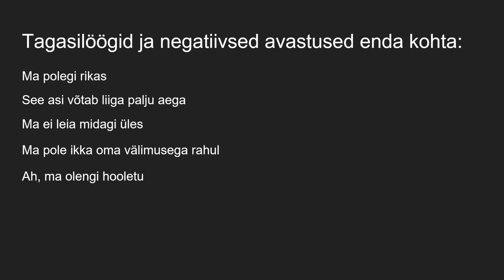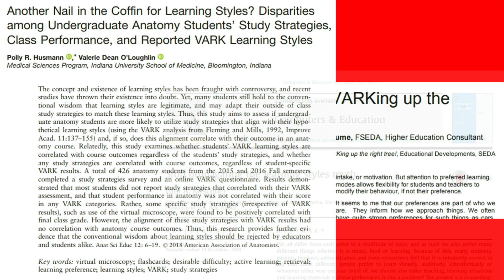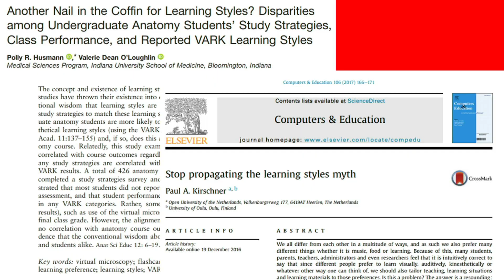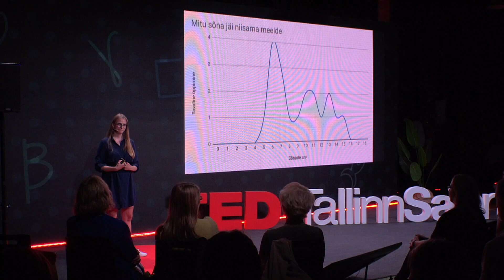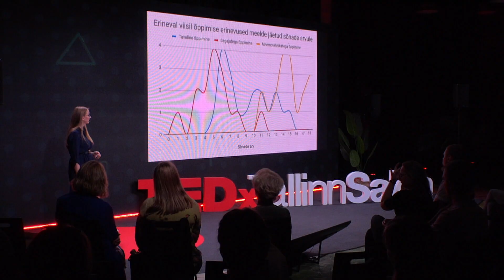Kuidas muuta mõtteviisi? | Kadri Treial | TEDxTallinnSalon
Mis juhtub, kui "nõrgale" ja madala enesehinnanguga klassile anda võimalus õnnestuda?
Kadri on psühholoog ja õpilasnõustaja ning veab teadust populariseerivat ettevõtet nimega Psühhobuss. Oma magistritöös on ta uuriniud, kuidas vähendada ärevust virtuaalreaalsuse abiga. Kadri seisab vahel ka õpetajana klassi ees ning lisaks oma kodulinna Võru õpilaste toetamisele tegutseb ta veebinõustajana Lahendus.net keskkonnas ning juhendab ka värskeid veebinõustajaid. This talk was given at a TEDx event using the TED conference format but independently organized by a local community.